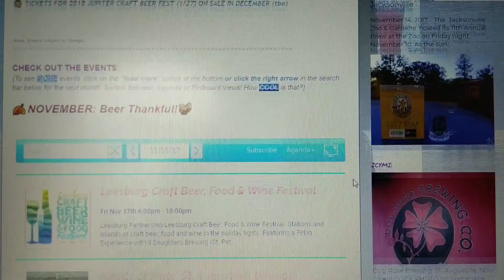Beer Events Around Florida: from brewnymph.com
From the BeerSPHERE™ Page of brewnymph.com: Just look at all these special events going on around Florida on 11/18! From Jacksonville to South Florida to Orlando to Tampa, there's something happening. And, don't forget Nights of Lights in St. Augustine, along with Nights of Pints with the St. Augustine breweries - you heard it first on brewnymph.com!